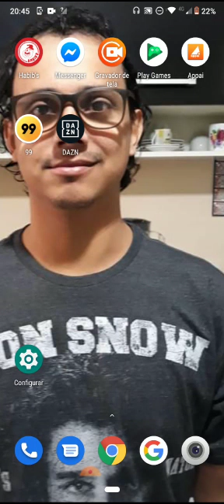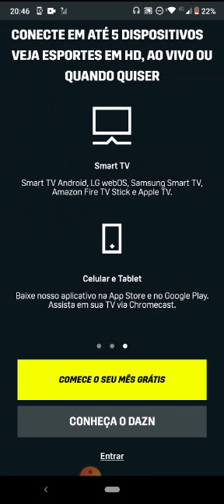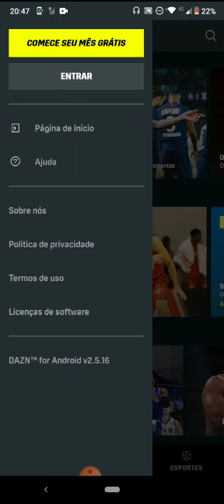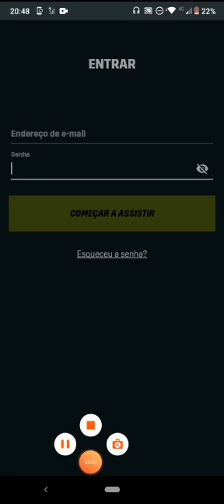COMO BAIXAR E CADASTRAR O DAZN / PARA VC NÃO PERDER NADA.